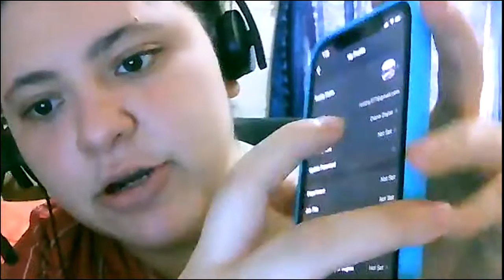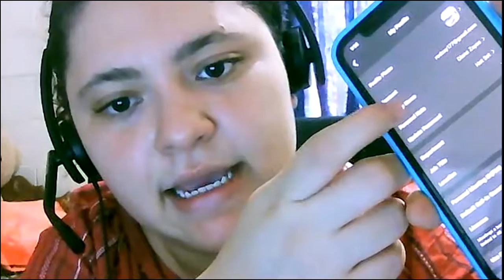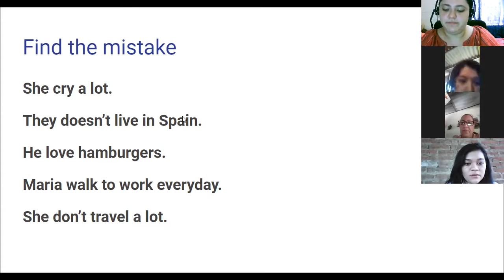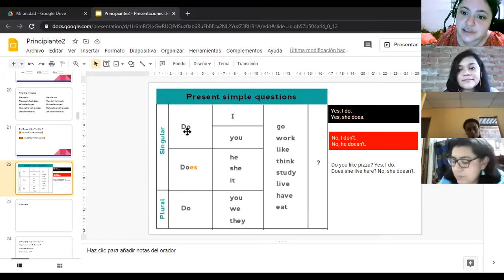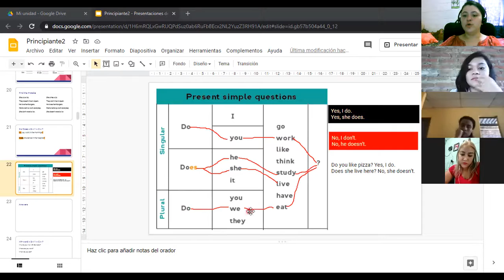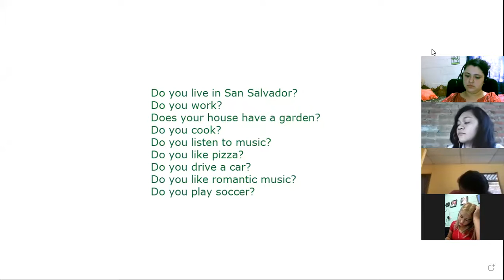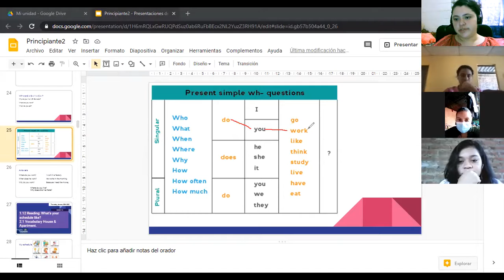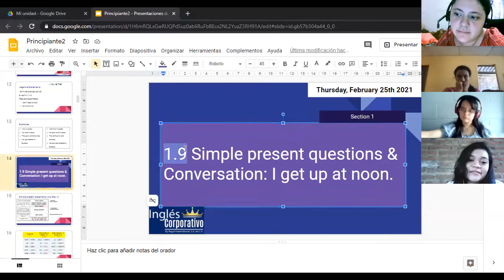Ingles Corporativo-1.9 Simple present questions & Conversation. day4